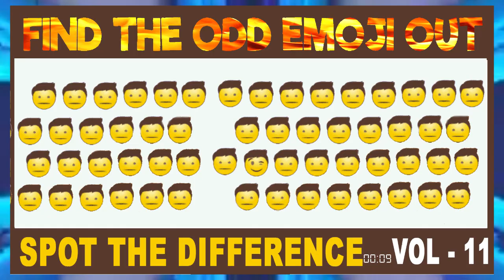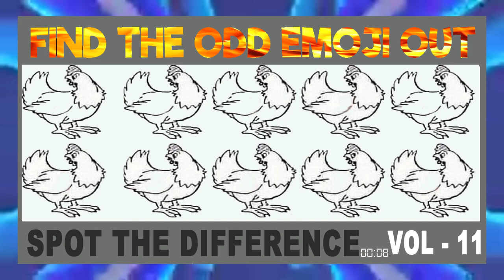Can You Find the Odd One Out in These Pictures? Odd one out brain teaser riddles 90% of People Fail